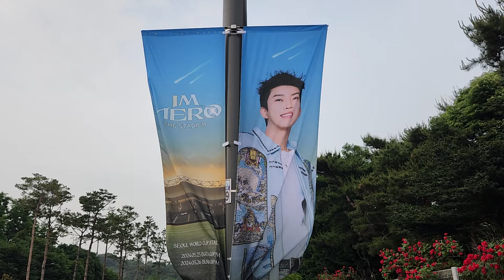임영웅 I AM HERO 콘서트 상암월드컵경기장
상암월드컵경기장의 임영웅 콘서트장 스케치 입니다.
공연 때문에 인산인해 였습니다.